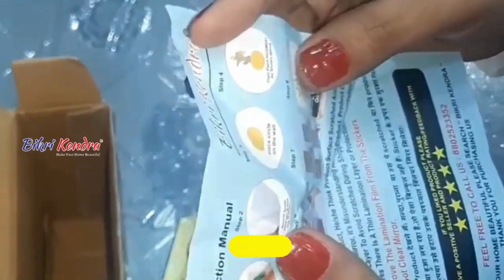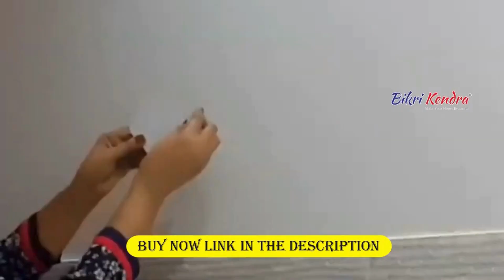Most Beautiful Sign Board Acrylic Mirror Sticker For Home Decoration | Bikri Kendra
Product Description:
Brand: Bikri Kendra
Colour:All (Please Visit the to Amazon)
Surface Recommendation: Ceiling, Door
Room Type: Office, Bathroom, Living Room, Bedroom, Classroom, Kid's Room, Nursery
Material: Acrylic
Theme: Decor
Special Feature:Reusable, Non Toxic
Age Range (Description): 3-100

Dimension : see 2nd image for exact size, see all images or read product detail or description firstly befor buying any doubt please raise a query to us
its not real mirror its just for decorative purpose.this product will be an excellent pick for you,this product enhances any home with on-trend style and beautiful eye-catching modern design aesthetics.make your home beautiful search Bikri kendra a trusted brand of amazon.decorate your dream walls makes a great gift too ideal to decorate home office living room bedrooms kids room drawing room nursery hall room wall office wall ceilings childeren room bathroom
When you open the product, you may find that there are some scratched marks or dust on the product. But please don't worry, because the product is covered by the protective film. So if you tear down the protective film, you can see a brand-new clean mirror.material acrylic, not glass. 100% new and high quality. non-toxic, environmental protection.Easy to apply & remove, not reusable.